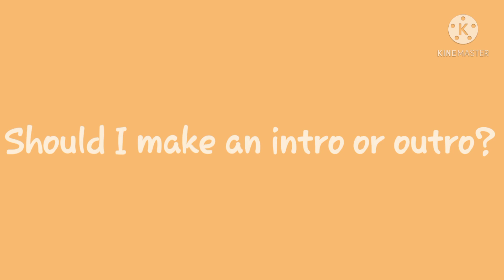Why can't you be like eachother?! Gacha club meme | Read desc | Slight BkDk?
Hi guys! Yes, I am back! Although, I may not post as much or as well for a bit because I am helping support one of my best friends, @Glitching_ellie because I have just talked her out of quitting at 2.61K subs. I am also traveling to another place for two weeks on Monday, I will try my best to upload! Thank you so much for nearly 800 subscribers and let me know if I should make an intro or outro! Have a great day, evening or night and remember, I love every single one of you!! ❤️